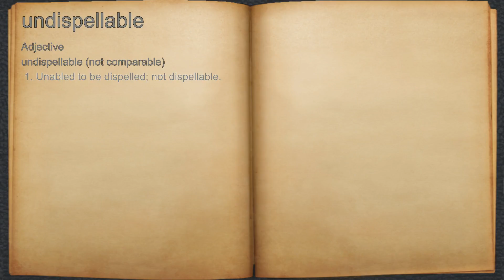What does undispellable mean?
A spoken definition of undispellable.

Intro Sound:
Typewriter - Tamskp